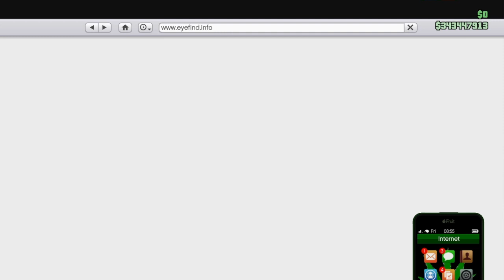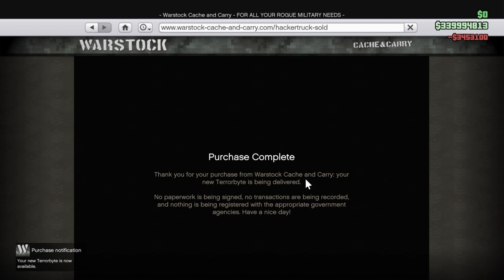GTA 5 Online Buying New Terrorbyte $5,000,000 Fully Modified,Testing Drone And More!!!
GTA5 Online new dlc terrorbyte vehicle. Upgrading the terrorbyte fully and testing the new vehicle